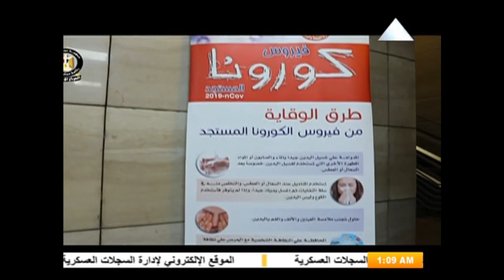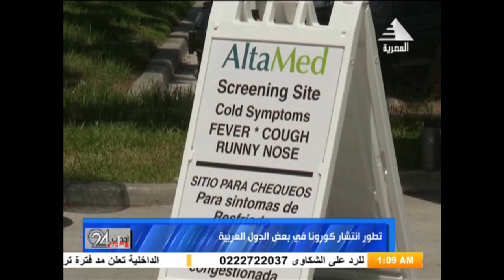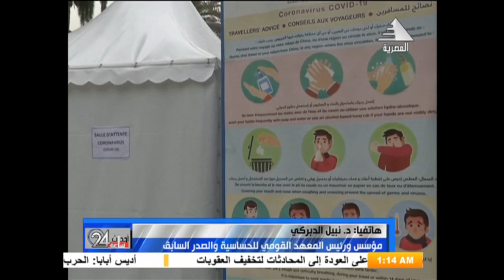أحداث 24 ساعة 5-12-2020